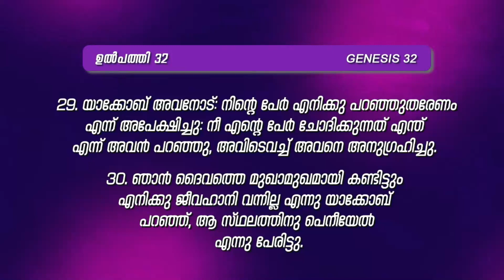പ്രാർത്ഥന വരുത്തുന്ന മാറ്റങ്ങൾ || PR. JAY THOMAS || MONTH OF PRAYER | 720 മണിക്കൂർ പ്രാർത്ഥന